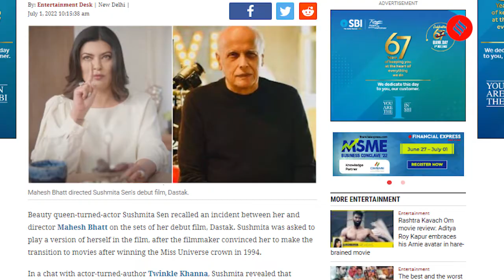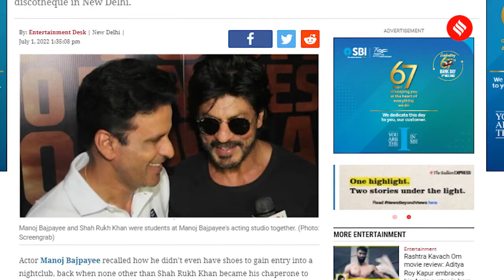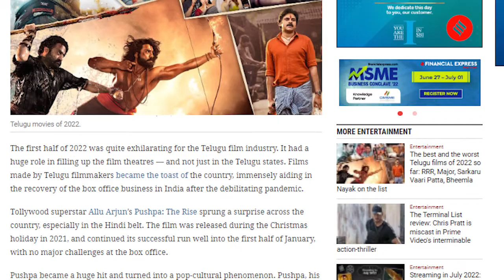Sushmita Sen said Mahesh Bhatt 'publicly attacked' her during her debut film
From Sushmita Sen revealing Mahesh Bhatt said she 'can’t act to save her life' to Rocketry: The Nambi Effect review, here’s all that happened in the world of entertainment.